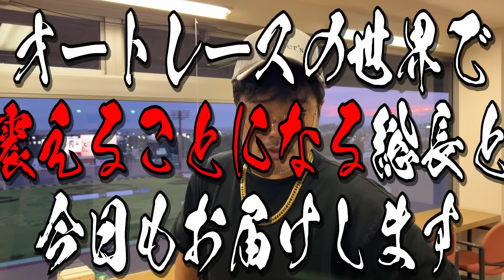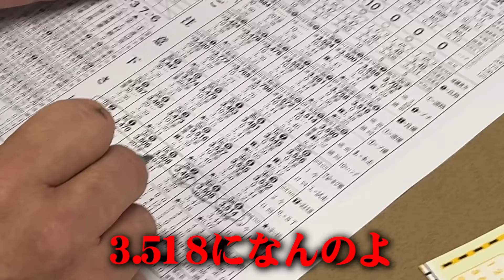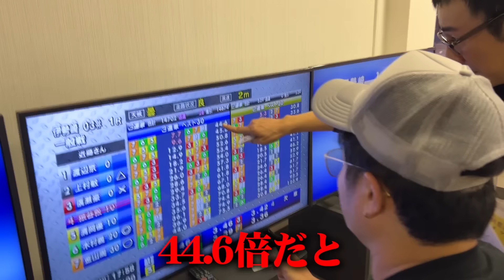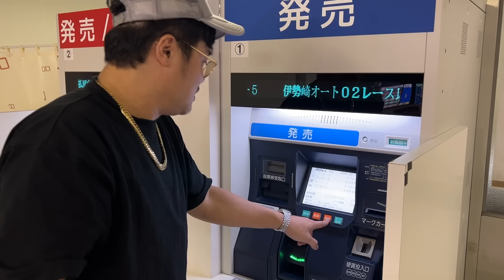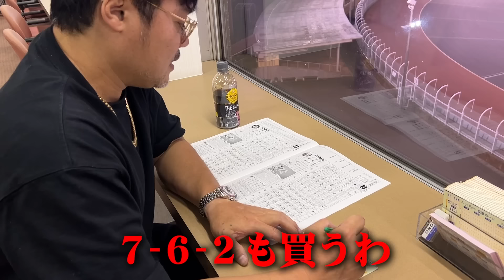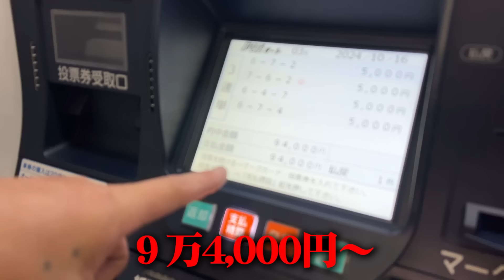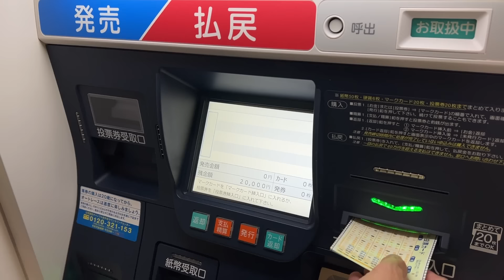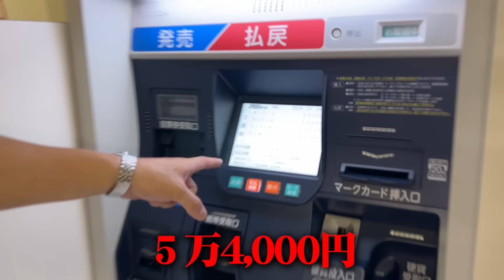【伊勢崎オート】3連単の申し子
【書籍「佐田のホビー2」（通常版）　予約受付中】